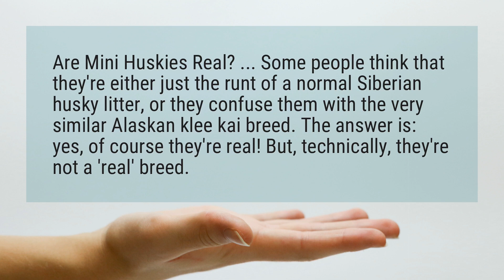Is there such a thing as a mini husky?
Are Mini Huskies Real? ... Some people think that they're either just the runt of a normal Siberian husky litter, or they confuse them with the very similar Alaskan klee kai breed. The answer is: yes, of course they're real! But, technically, they're not a 'real' breed.

Reference:
Are Mini Huskies Real? Or Just A Myth? | MHL